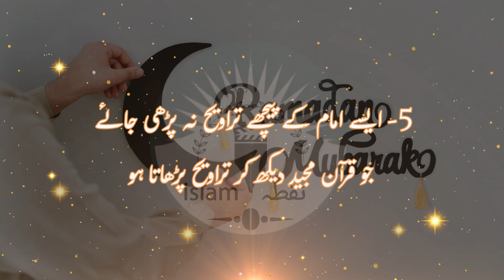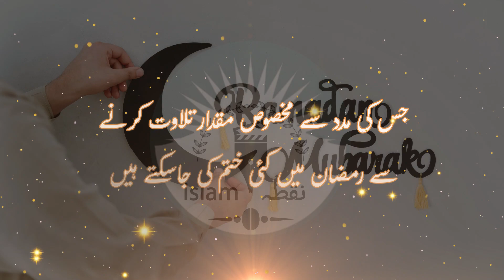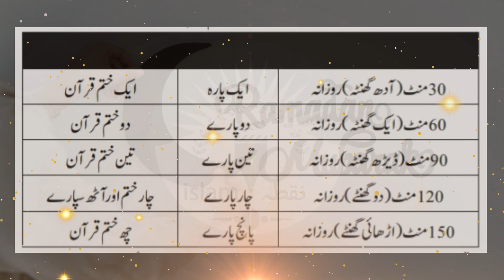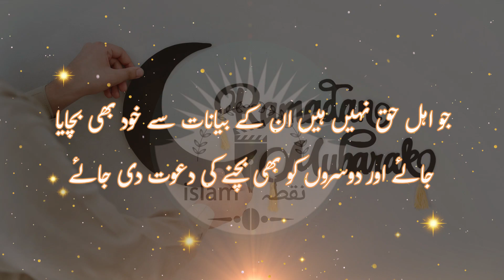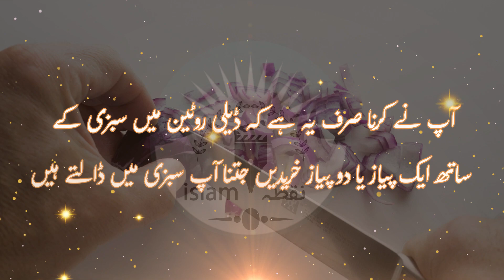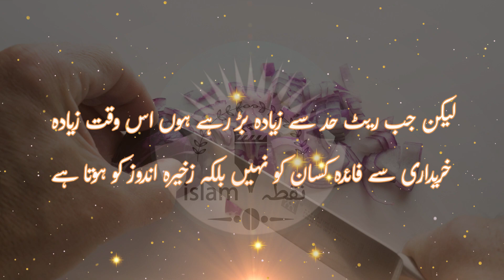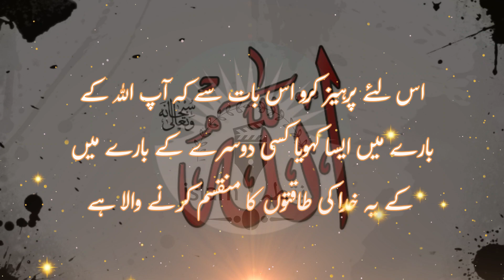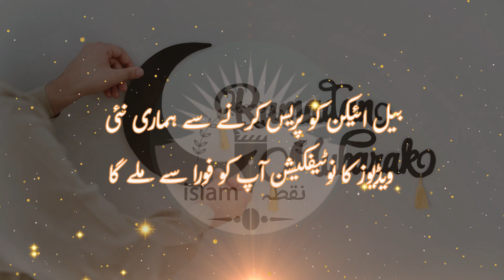Ramzan ul Mubarak ke Mamulat - Reduction of onion rates - Islamic video YouTube - Sherk Ki Haqeeqat